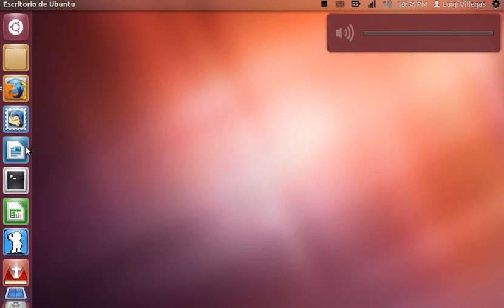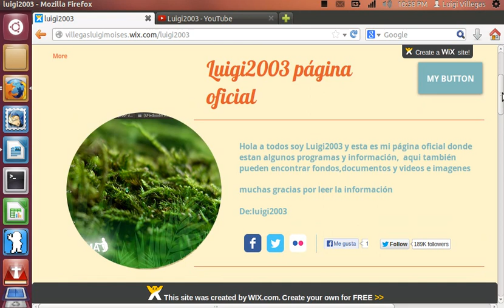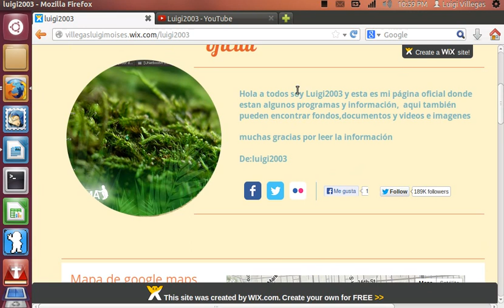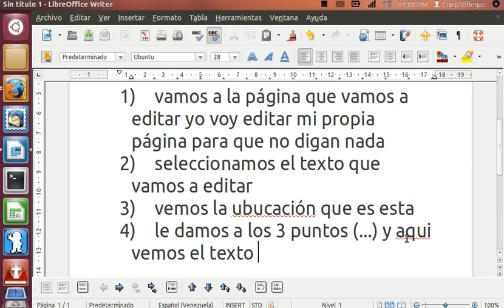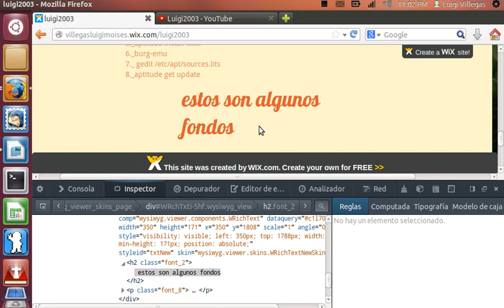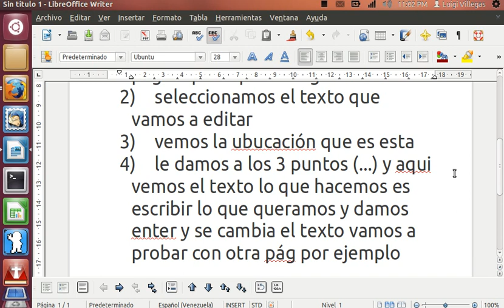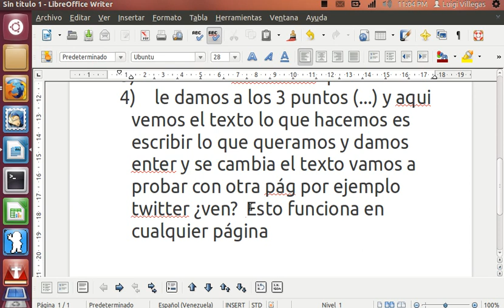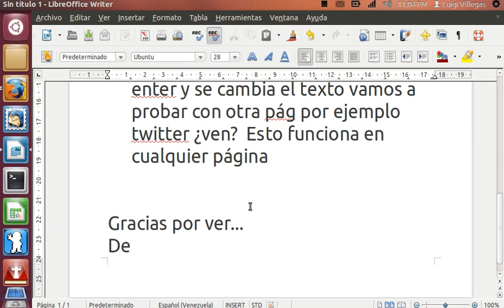como editar una página en ubuntu 12.04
Muy pronto para canaima ( porque en canaima es cunaguaro no firefox)

De:luigi2003